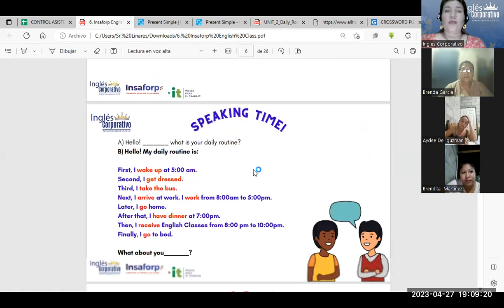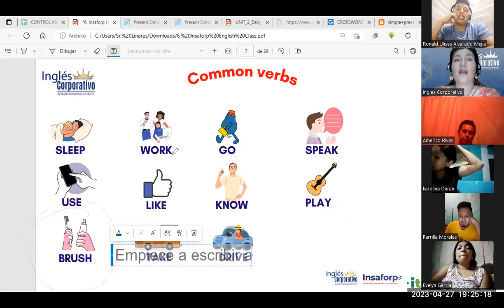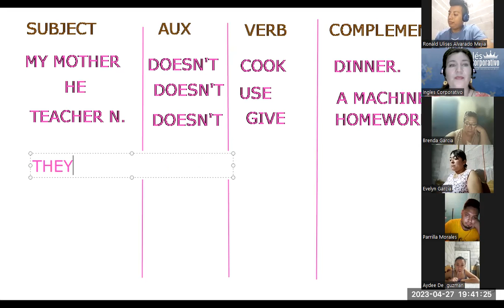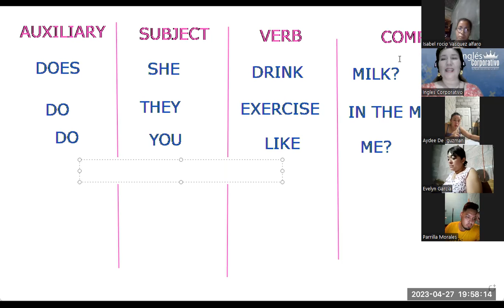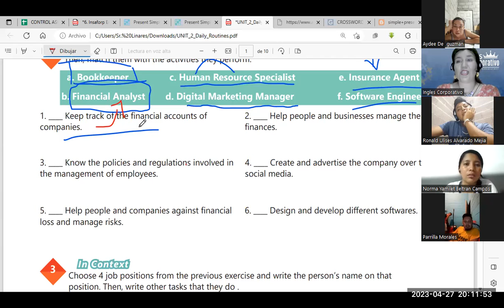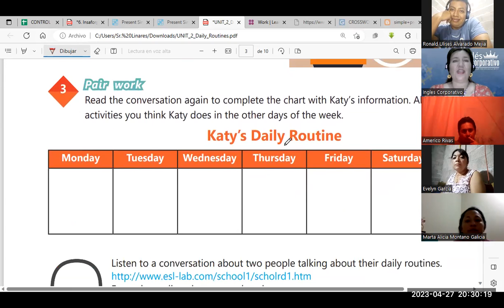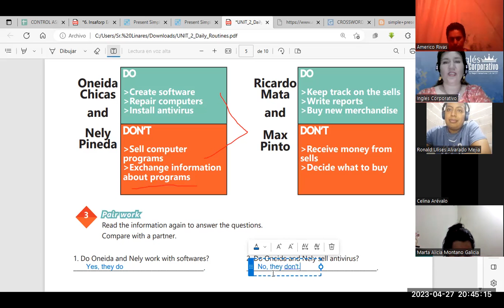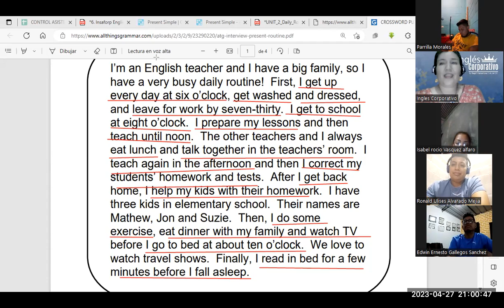SESIÓN 8-27/4/23-29759-8048-0056/2023-Monterroza-Daily routines activities practice